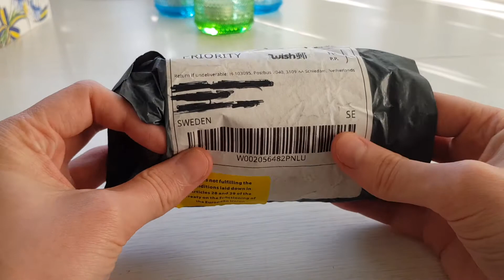Fidget spinnern som du måste se!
Om ni gillade videon får ni gärna lämna en like! :D